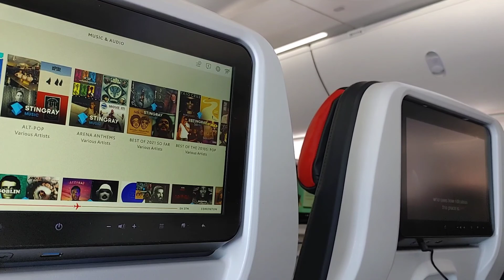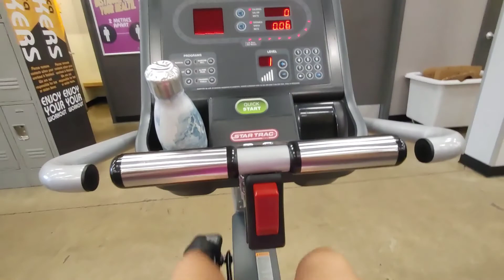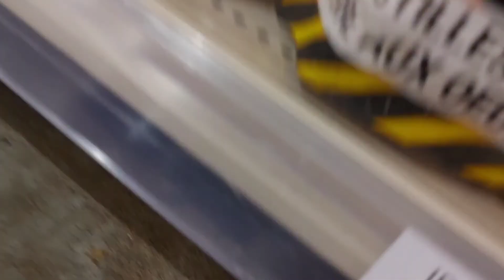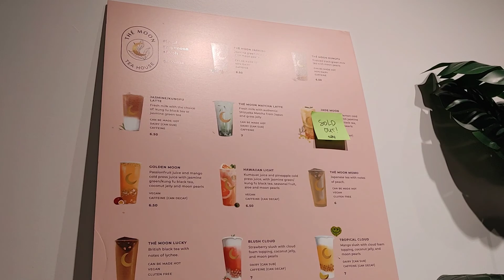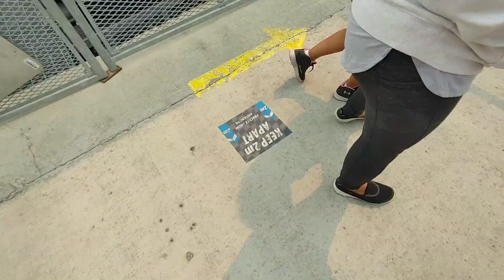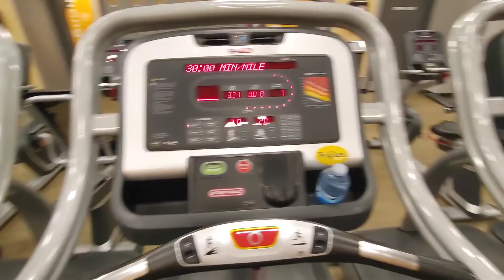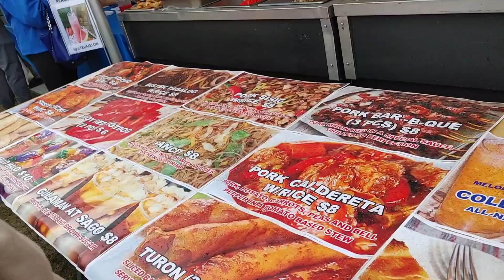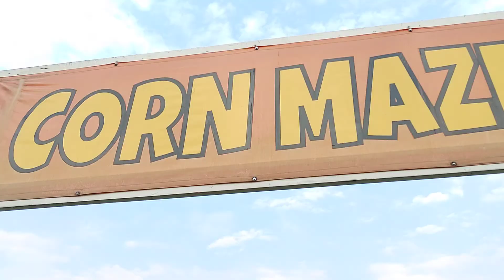Summer trip to Edmonton || Yvonne Lacuesta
Hey y'all!! Here's our trip to Edmonton with me and my kuya ✌️ Enjoy watching!!

- Comment down your fave part in this trip!!
- Also, what else do you want to see on my next video?

Take care always and God bless you 💛

xoxo
- Yvonne